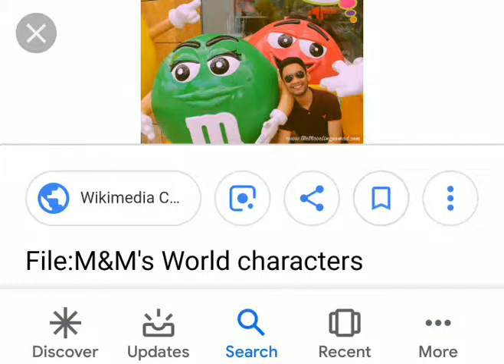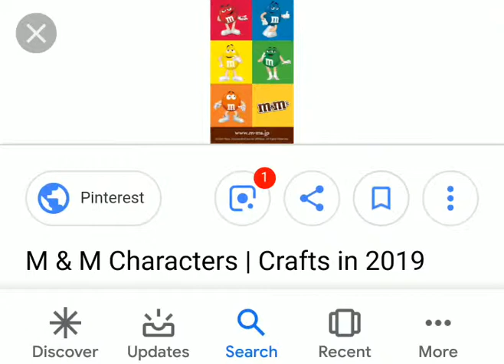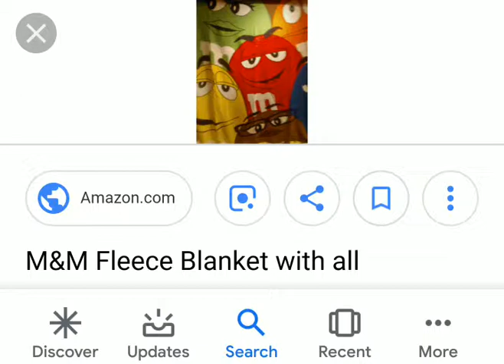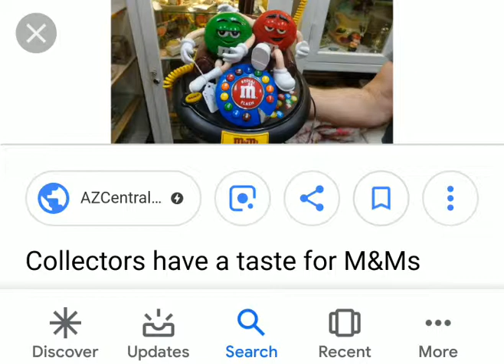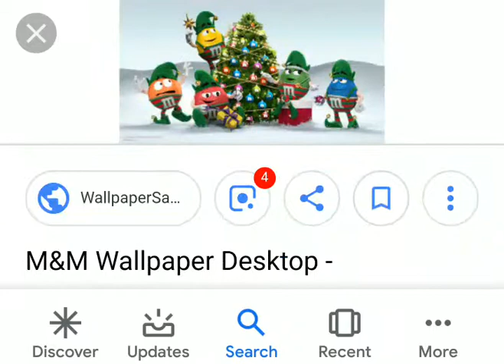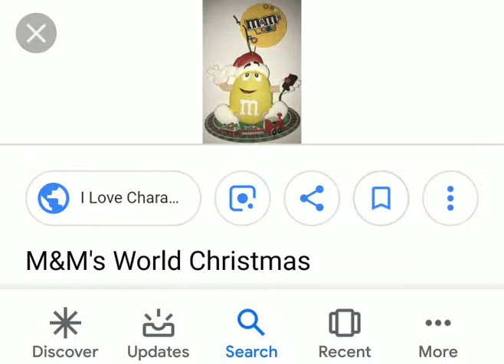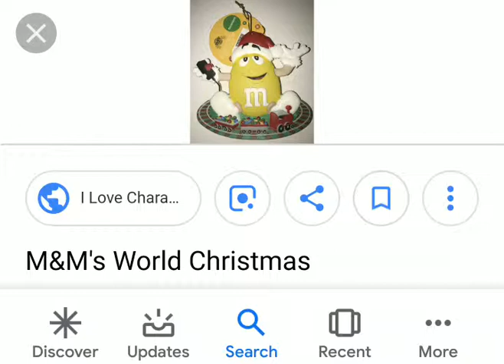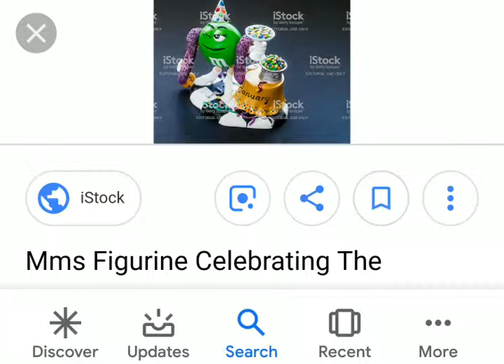m&M's original pt10